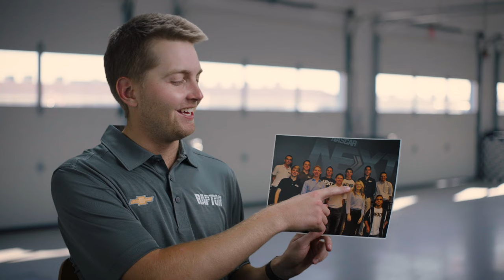Photo Memory: William Byron looks back on his NASCAR Next years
In this Photo Memory, current NASCAR Cup Series driver William Byron reflects on his time in NASCAR Next as part of the 2015-16 class.

Play every weekend!